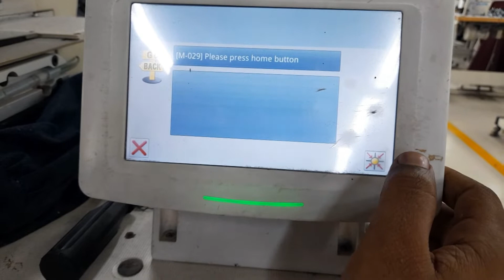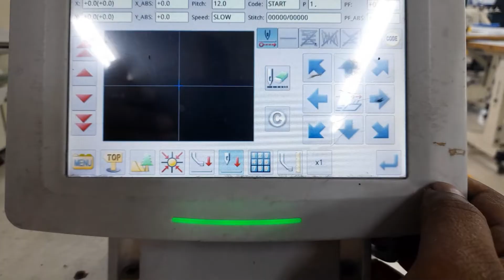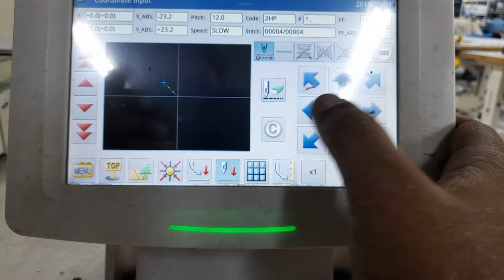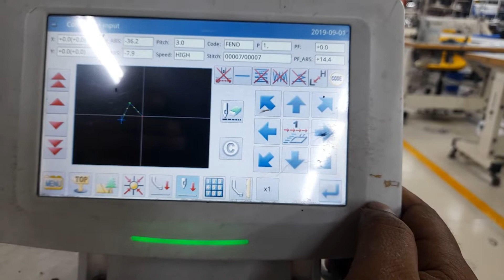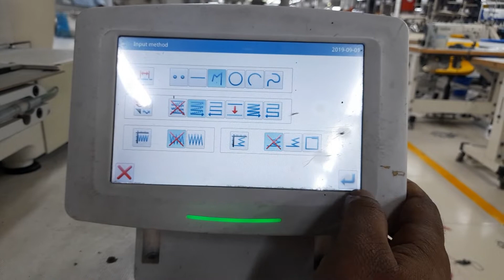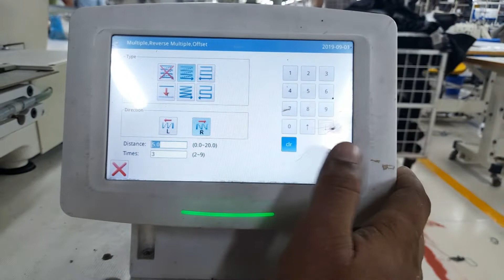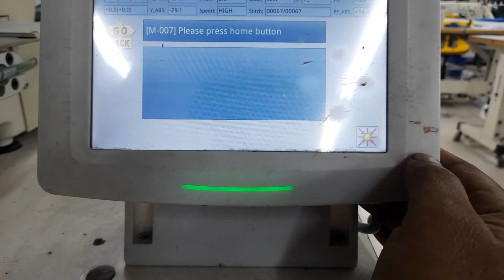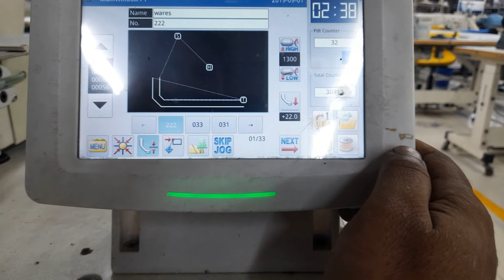J stich programing.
J stitch programing